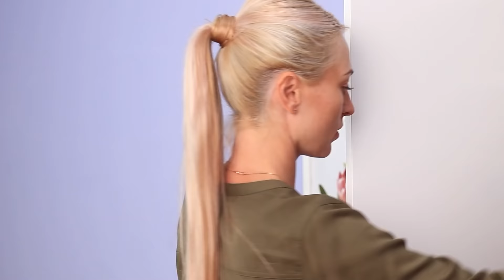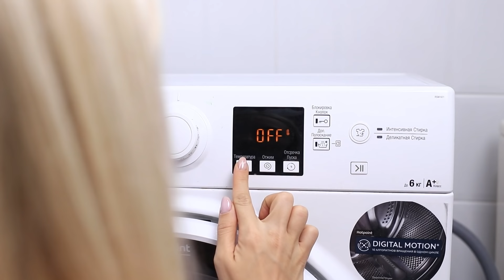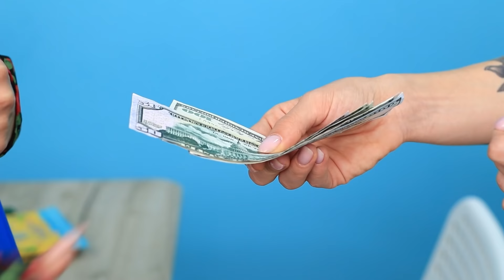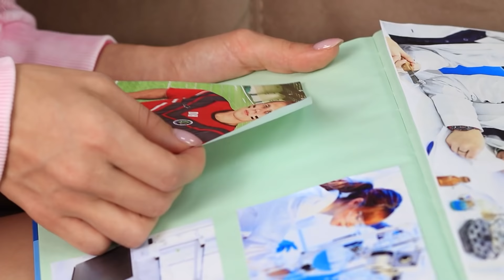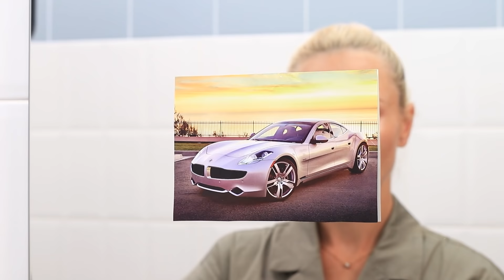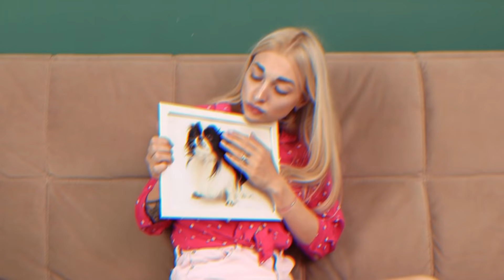Maman Versus Fille / 11 Moyens De Tout Obtenir De Tes Parents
Tu veux améliorer la relation que t'as avec tes parents ? On sait comment faire ! Regarde notre nouvelle vidéo sur la chaîne !